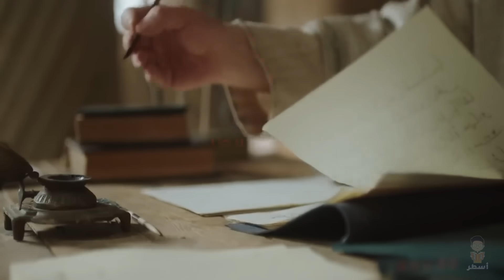7 أشخاص رأوا النبي في منامهم يخبرهم بأشياء غريبة جدا ستحدث لا محالة !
فيديوهات مميزة

مبارزة عمرو بن العاص وعلي بن أبي طالب وخالد بن الوليد والقعقاع بن عمرو ومبارزات صفين الملحمية

أسوأ 5 سفاحين خونة في التاريخ الاسلامي |لا مكان للرحمة في قلوبهم هكذا قتلوا الأمويين .. طاغية الشيعة

معركة عين جالوت كأنك تراها | يوم سحق المسلمون جيش المغول والتتار بقيادة سيف الدين قطز والظاهر بيبرس